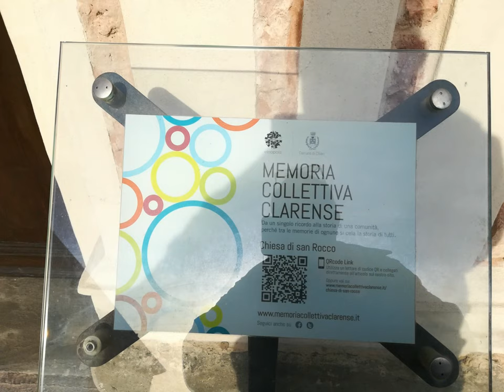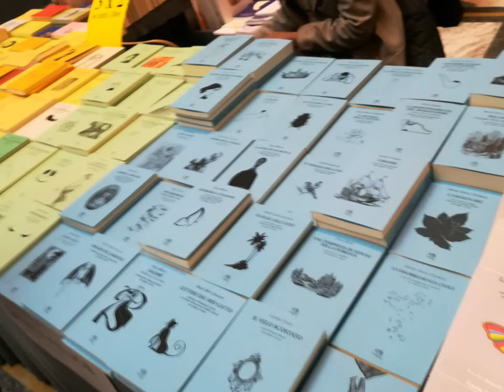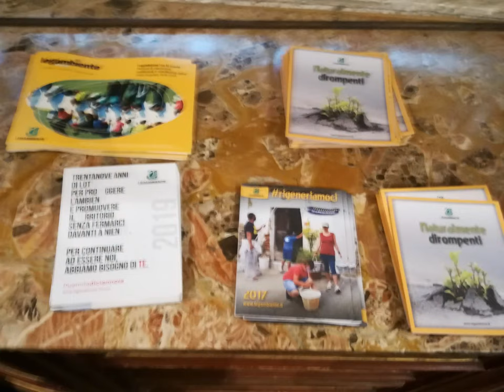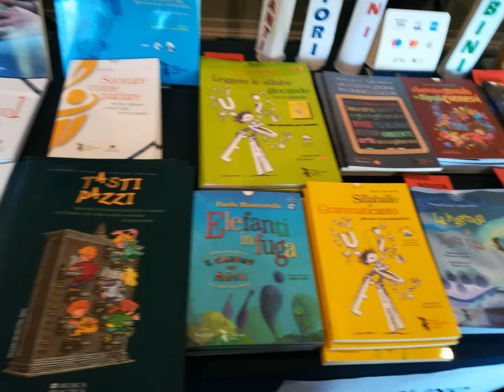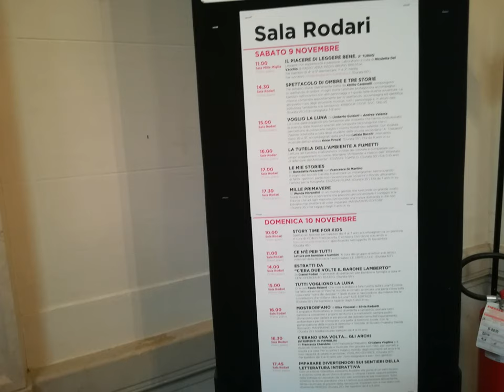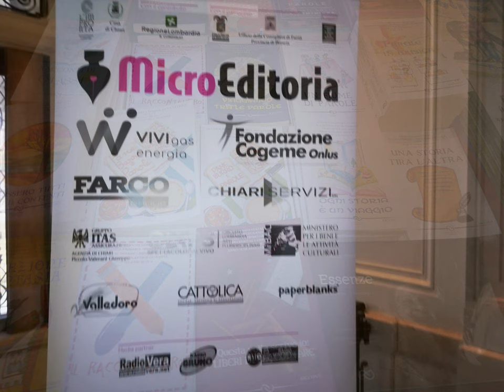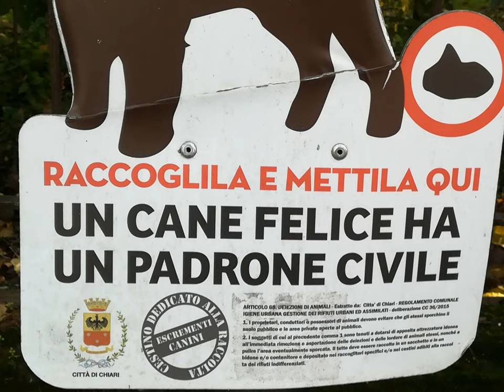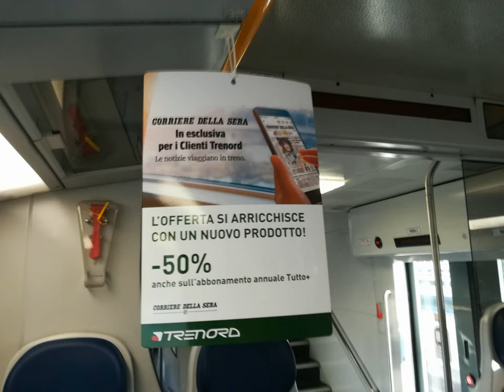CHIARI MicroPublishingBookExhibit [by Sergio Conegliano]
Thru Huawei P8 lite & MAGIX video deluxe 17 Premium